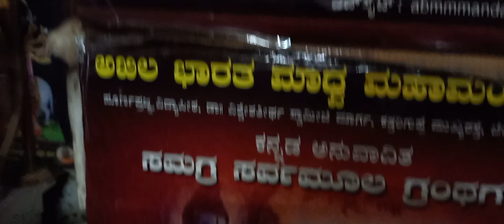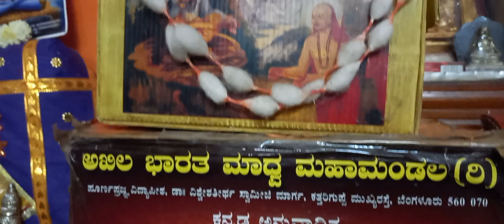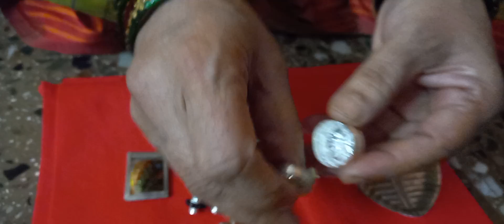445 ಚಾತುರ್ಮಾಸದಲ್ಲಿ ಏನೇನು ಮಾಡಬಹುದು? /What can be done during CHATURMASA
ಹರೇ ಶ್ರೀನಿವಾಸ,

   ಚಾತುರ್ಮಾಸದಲ್ಲಿ ಸುಲಭವಾಗಿ
ಯಾವ ಯಾವ ಸತ್ಕಾರ್ಯಗಳನ್ನು ಮಾಡಬಹುದು?
ಏನೇನು ದಾನ ಕೊಡಬಹುದು?
 ಎಂಬುದನ್ನು ವಿಡಿಯೋದಿಂದ ತಿಳಿಯೋಣವೇ